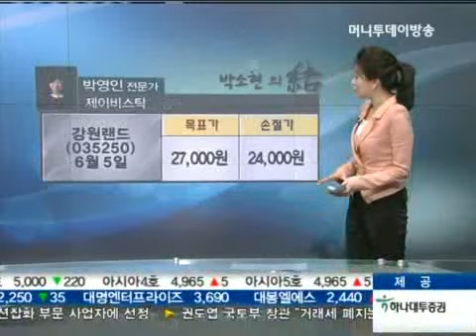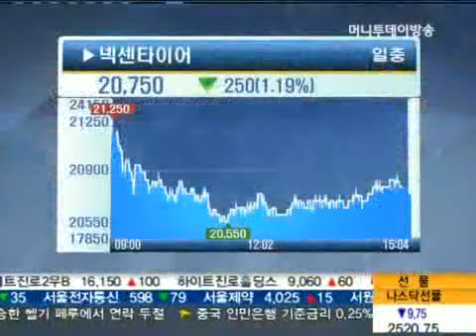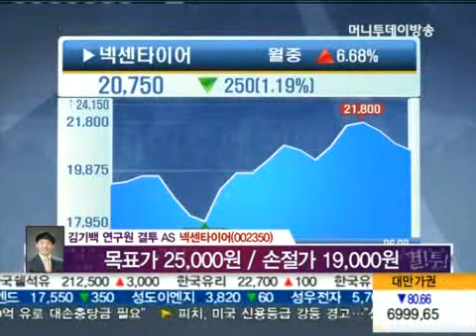제닉, 넥센타이어, 강원랜드, 아이테스트, 아모텍, 대한항공